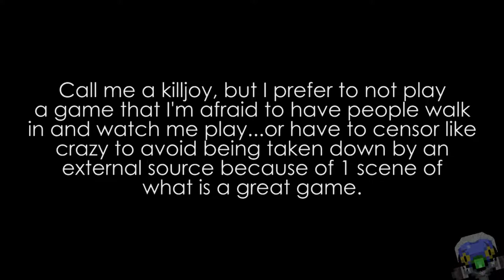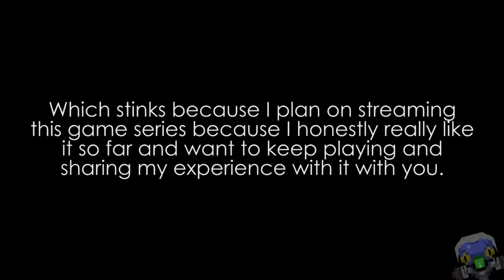Level: Max - The Murky Migration - Part 8 - Let's Fail at The Witcher!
"Thank goodness for the swamp, now I can make progress...Monster infested dangerous and probably not worth it progress."